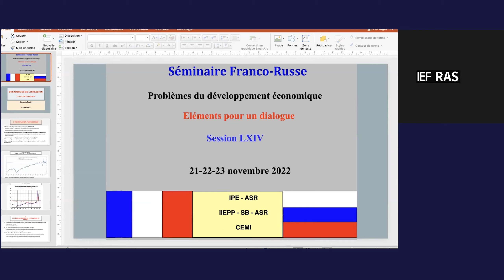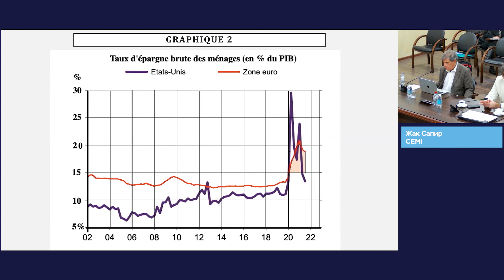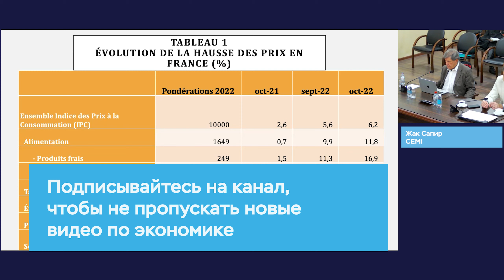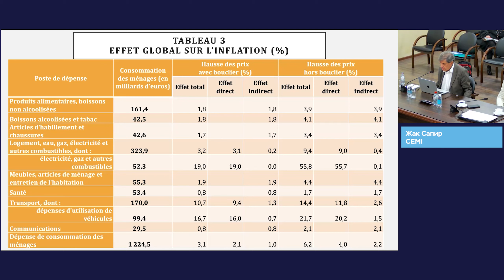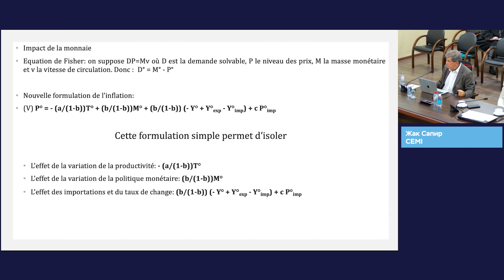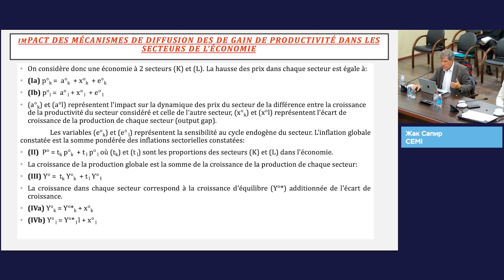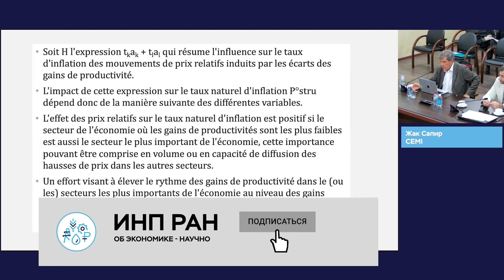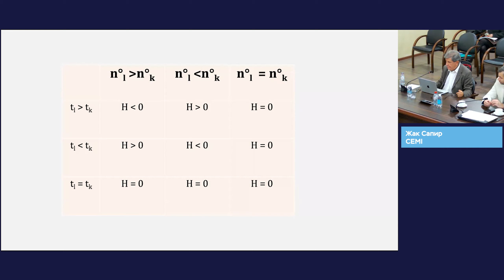Инфляция и реакция центральных банков || Статистика, тарифный щит и модель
Jacques Sapir, директор Центра исследований моделей индустриализации CEMI-EHESS, Франция, иностранный член РАН, профессор

Выступление состоялось в рамках прошедшей 21-23 ноября 2022 г. LXIV сессии Российско-французского семинара по денежно-финансовым проблемам современной российской экономики. Все выступления сессии

Выходные данные: Жак Сапир. Динамика инфляции в 2021-22 гг. и реакция центральных банков [видео] // Сайт ИНП РАН. - 21 ноября 2022. - LXIV сессия Российско-французского семинара по денежно-финансовым проблемам современной российской экономики. - URL (дата обращения: 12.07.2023).

00:00:00 Особая ситуация с инфляцией
00:01:51 Изменения в продуктивности промышленного производства Франции
00:02:15 Роль политики центральных банков
00:07:49 Инфляция по продуктам
00:13:26 Меры поддержки правительства Франции: тарифный щит
00:20:50 Можно ли смоделировать инфляцию?
00:41:59 Какие недостатки у модели?
00:48:28 Набор вопросов от Моисеева А.К.
00:56:40  Может ли модель различить наблюдаемую инфляцию и невидимую?

Заметки:

В экономической ситуации в 2022 г преобладает риск инфляции. Реакция центральных банков, которые все повышают ключевые ставки и сокращают свой портфель ценных бумаг свидетельствует о том, что денежные власти осознали опасность инфляции. Но будет ли традиционная политика борьбы с инфляцией действовать сегодня или есть риск ухудшить экономическую ситуацию
в целом, что приводит к погружению экономики в рецессию и усилению инфляции?

Текущая инфляция не является «классической» инфляцией. Его
причины множественные. Поэтому необходимо попытаться понять эти причины, чтобы избежать ошибки несоответствующей политики.